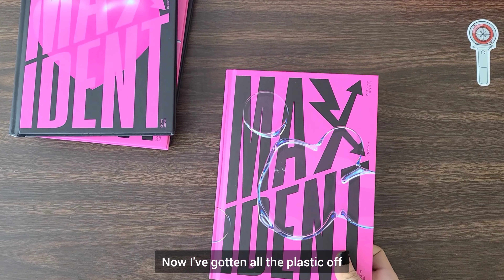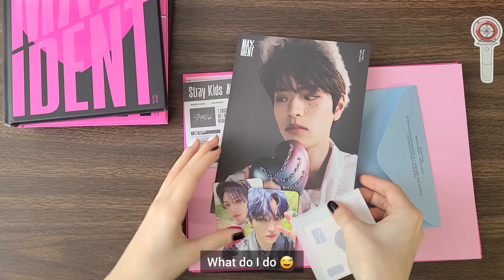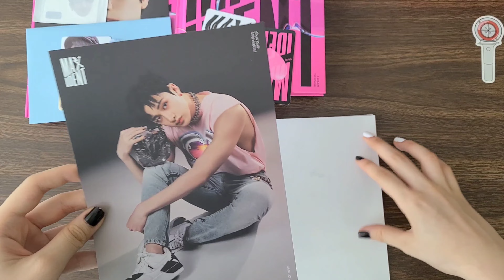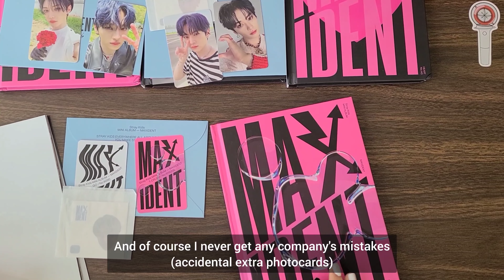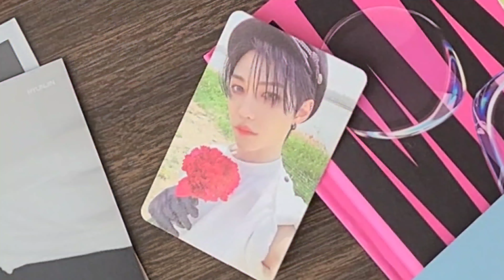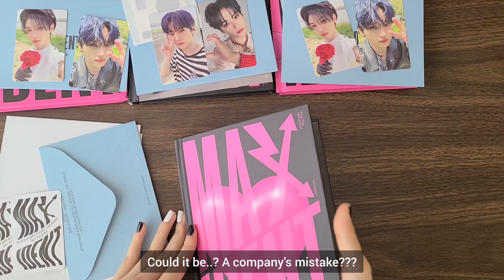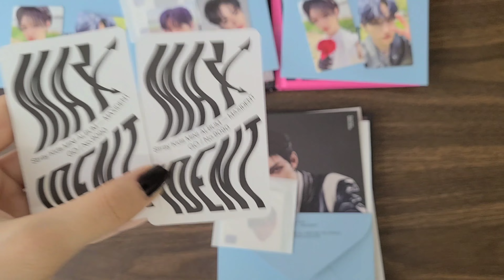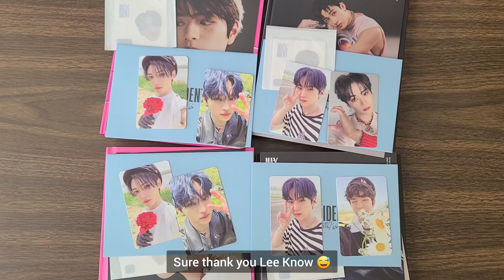[STAY VLOG #20] A Lee Know-ful Maxident Album Unboxing (Maxident pt.3)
Hello again! Welcome or Welcome back💓

I'm back with Maxident Part 3 as promised! Albeit a bit late but here nonetheless

I took about a month and a half off trading and buying and just started to get back into it so it'll be a while before we have any new collection updates or mail opening videos 🥲

NEXT UP: Maxident CASE unboxing & Stray Kids Nacific UYU unboxing so hope you stick around for that!